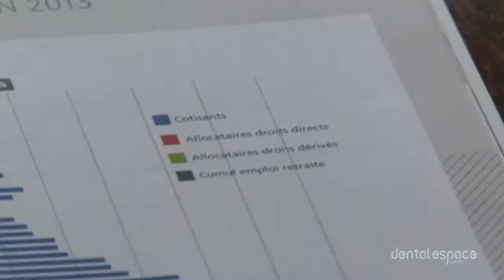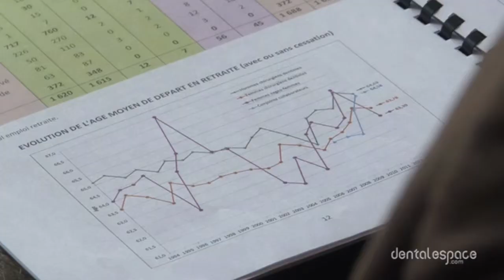Maladie, invalidité, décés : peut-on faire l'impasse sur un régime complémentaire ?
Reportage DentalTV du 18 Septembre 2014.

Réalisation : François Pomès
Image : Valentin Boudet